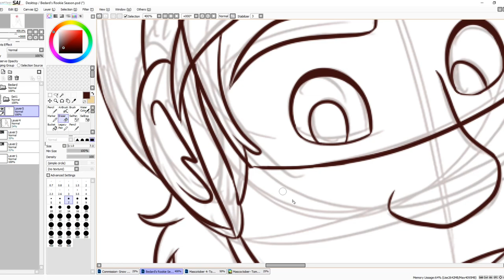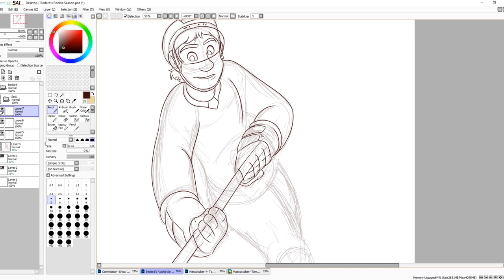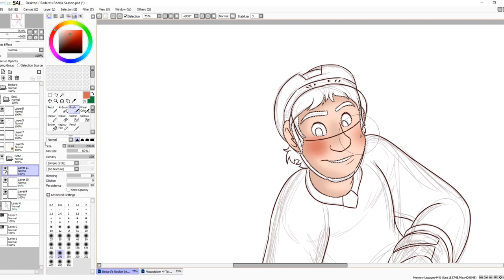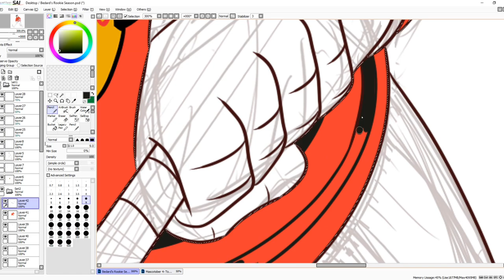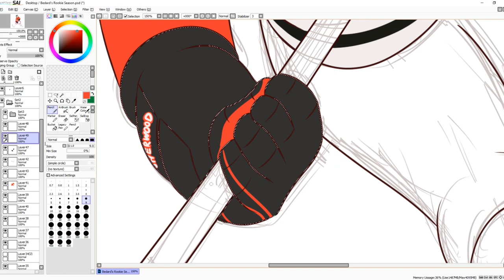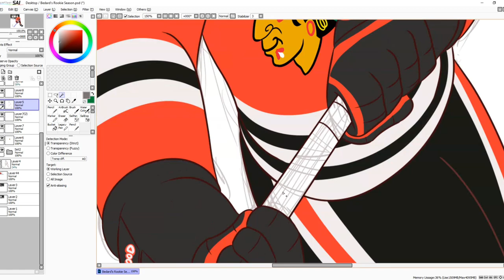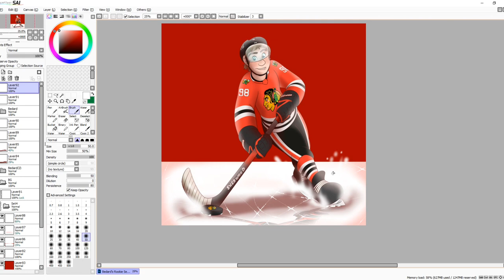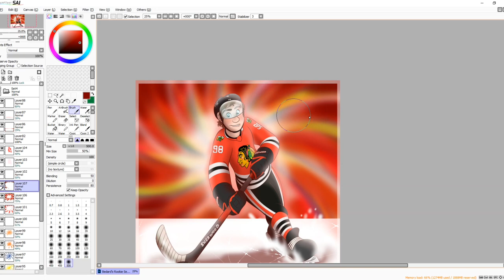SPEED DRAW- Bedard's Rookie Season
Time-lapse drawing of newest Blackhawks rookie and elite prospect Connor Bedard in anticipation of his rookie season.